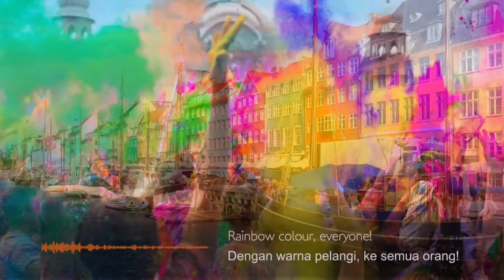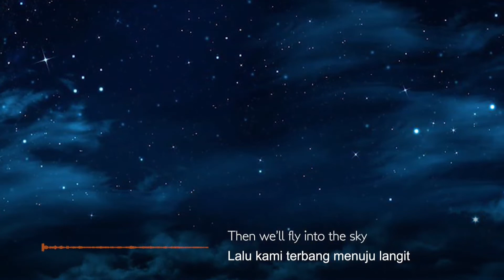SWEETY Song JUST 4 YOU/Margherita By:Richardo Cocciante